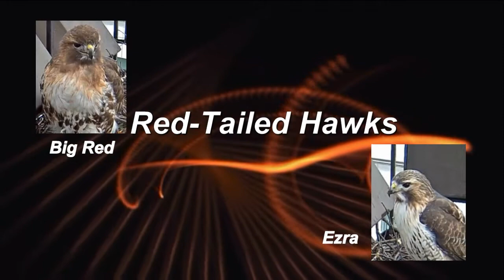Cornell RTH 'D'e Gang's All Here! 11:44 am _6.18.13_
Isn't it great when they all gather in the same spot? We wonder how much longer we will see them like this.

Cam Operator Culley L